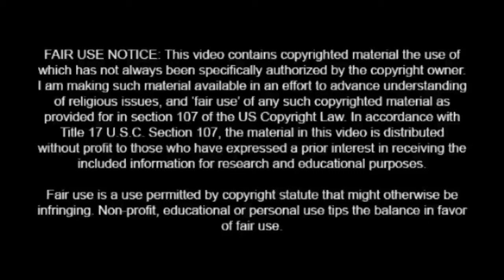Irish Comedian Dave Allens Gag Joke about the Golfing Priest